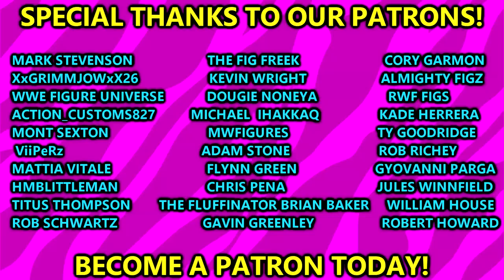NEW 2023 WWE ACTION FIGURE CUSTOMS IM WORKING ON!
NEW WWE figure customs 2023 new wwe action figure surgery wwe toys customs fix ups 2024 wwe ultimate edition figures